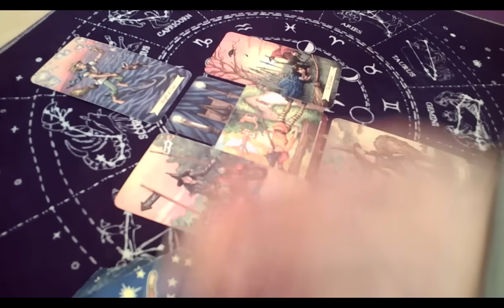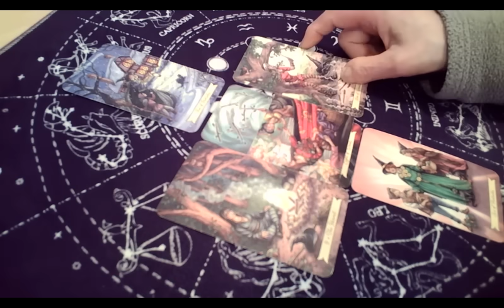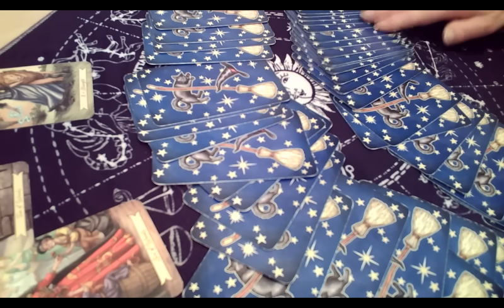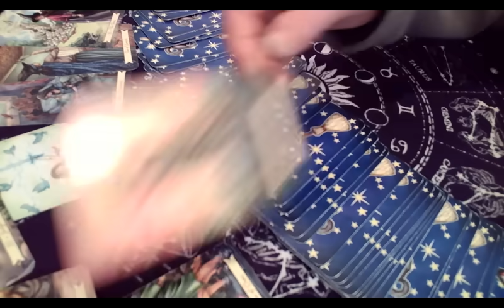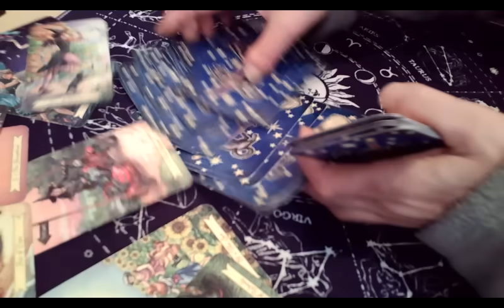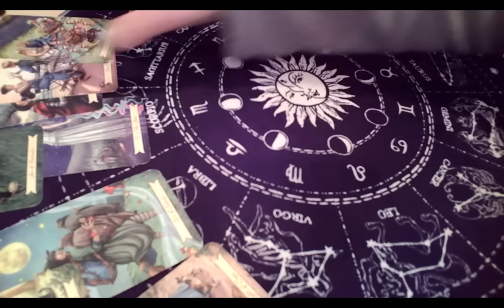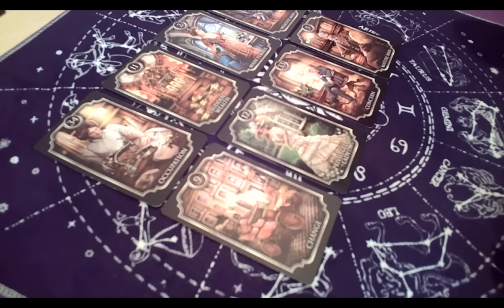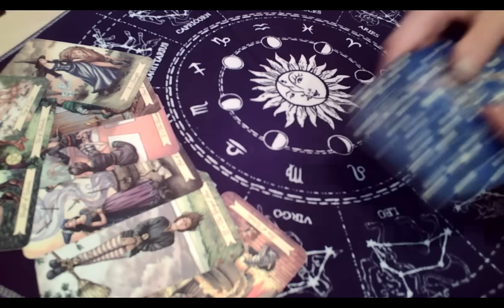2024년 3월 이재명 대표 운세 (All rights reserved, 저작권 침해시 고발)